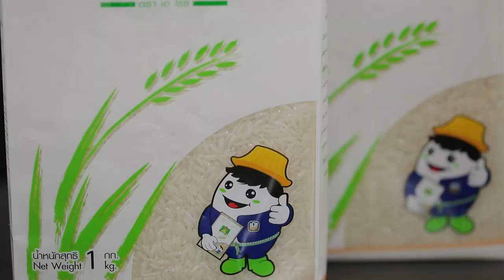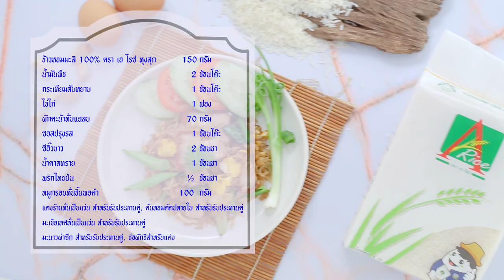"ข้าวผัดคะน้าหมูกรอบ-fried rice with crispy pork and kale" แจกฟรี! สูตรและวิธีทำ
แจกฟรี! สูตรการทำอาหารโดย อ.ยิ่งศักดิ์ ในเมนู "ข้าวผัดคะน้าหมูกรอบ-fried rice with crispy pork and kale" ทั้งภาษาไทย &

ผลิตภัณฑ์ : ข้าวหอมมะลิแท้ 100 % ตรา เอไรซ์ : Brand A-Rice Thai Nature Hom Mali Rice 100 %

สิ่งที่ต้องเตรียมสำหรับ (หุงข้าว)

ข้าวหอมมะลิแท้ 100 % ตรา เอไรซ์ 500 กรัม

สิ่งที่ต้องเตรียมสำหรับ (ข้าวผัดคะน้าหมูกรอบ)
ผักคะน้าหั่นแฉลบ 70 กรัม
ข้าวหอมมะลิ 100% ตรา A – Rice หุงสุก 150 กรัม
หมูกรอบหั่นชิ้นพอคำ 100 กรัม
ช่อผักชี สำหรับแต่ง
แตงร้านหั่นเป็นแว่น ต้นหอมตัดปลายใบ มะเขือเทศหั่นเป็นแว่น สำหรับรับประทานคู่

วิธีทำ (หุงข้าว)

1.ตวง ข้าวหอมมะลิแท้ 100 % ตรา เอไรซ์ ใส่หม้อหุงข้าวซาวข้าวด้วยน้ำสะอาด 2-3 ครั้ง

2.เติมน้ำในอัตราส่วน ข้าว 1 ส่วน ต่อน้ำ 1-1.5 ส่วน ลงในหม้อหุงข้าว ปิดฝา กดสวิทซ์ เมื่อข้าวสุกให้อุ่นข้าวไว้ในหม้อหุงข้าวประมาณ 10 นาที ตักข้าวที่หุงสุกมาผึ่งให้เย็น เตรียมไว้

วิธีทำ (ข้าวผัดคะน้าหมูกรอบ)

1.ใส่น้ำมันพืชลงในกระทะตั้งไฟพอร้อน ใส่กระเทียมลงผัดจนมีกลิ่นหอม ใส่ไข่ไก่ลงยีพอแตก ตามด้วยคะน้าผัดจนคะน้าสุกเล็กน้อย จากนั้นใส่ ข้าวหอมมะลิ 100% ตรา A – Rice หุงสุก ปรุงรสด้วยซอสปรุงรส ซีอิ้วขาว น้ำตาลทราย พริกไทยป่น และหมูกรอบ ผัดส่วนผสมให้เข้ากันอีกครั้งโดยใช้ไฟแรง

2.จัดข้าวผัดลงภาชนะเสิร์ฟ รับประทานคู่กับ แตงร้าน ต้นหอม มะเขือเทศ ตกแต่งด้วยช่อผักชี พร้อมรับประทาน

fried rice with crispy pork and kale

Recipe for Brand A-Rice Thai Nature Hom Mali Rice 100%

Ingredients to prepare for cooked rice
1. Brand A-Rice Thai Nature Hom Mali Rice 100% 500 g
2. Water 750 ml

Ingredients to prepare for stir fried rice with kale, crispy pork
3. Vegetable oil 2 tbsp
4. Garlic, minced 1 tbsp
5. Egg 1 pc
6. Kale, cut slantwise 70 g
7. Brand A-Rice Thai Nature Hom Mali Rice 100%, cooked 150 g
8. Seasoning sauce 1 tbsp
9. Soy-sauce 2 tsp
10. Sugar 1 tsp
11. Pepper ½ tsp
12. Crispy pork, cut in chunk 100 g
13. Coriander for garnishing
14. Long cucumber cut in round slices, spring onion (cut top leaves), tomato cut in round slices as a side dish

Instructions for cooked rice
1. Put the “Brand A-Rice Thai Nature Hom Mali Rice 100%” in the rice-cooker and clean it with 2 till 3 times with water;
2. Add water in a ratio of 1 water part to 1 till 1,5 rice parts in the rice-cooker. Close the lid and press the switch. When the rice is done keep it warm for about another 10 min, then let it rest until cold. Keep it prepared.

Instructions for fried rice with crispy pork and kale

1. Put vegetable oil in a pan on a fire, when hot add the garlic and stir it until it has a nice aroma. Add the egg and stir it lightly till it breaks followed by the kale. Stir-fry it until it is done a bit. After that add the “Brand A-Rice Thai Nature Hom Mali Rice 100%” and give it taste with seasoning sauce, soy-sauce, sugar, pepper and crispy pork. Stir the mixture evenly once again on a strong fire;

2. Arrange the stir-fried rice on a plate to serve, to eat with long cucumber, spring onion and tomato. Garnish it with coriander. Ready to be eaten.

Line @yingsakfood